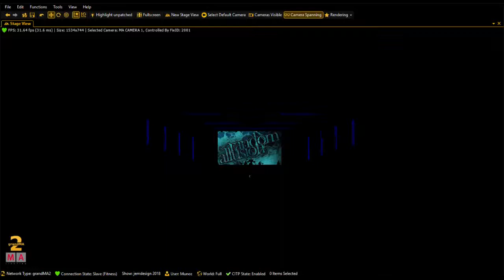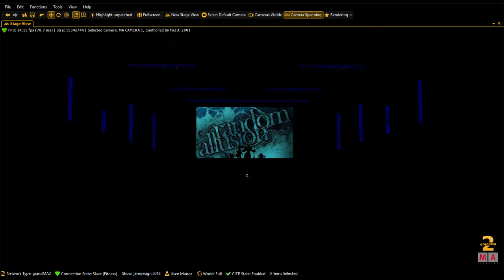Random Allusion / Ambiguity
Jemdesign.mx Lighting design
GrandMa2 Concert Lighting Programming Practice Session.